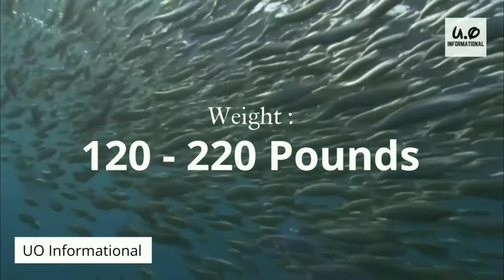दुनिया की सबसे तेज़ मछली हिन्द महासागर में पाई जाती है | सेलफिश | Sailfish | World's Fastest Fish